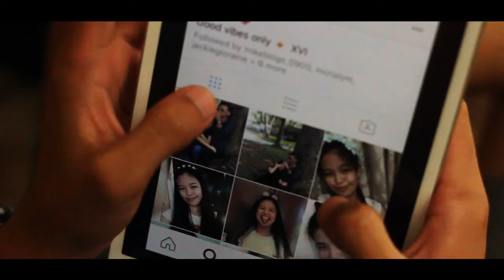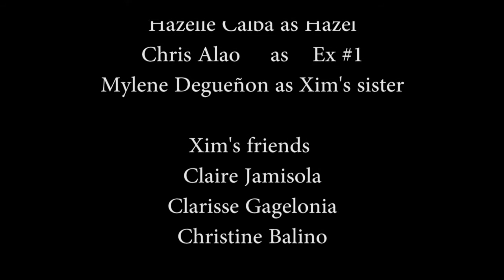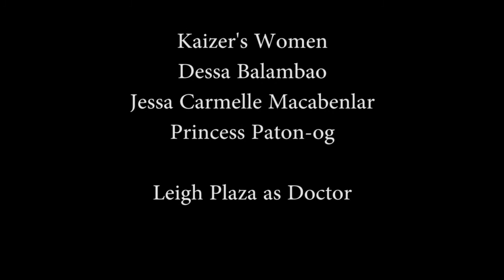the fall of the Casanova short film FSUU senior High